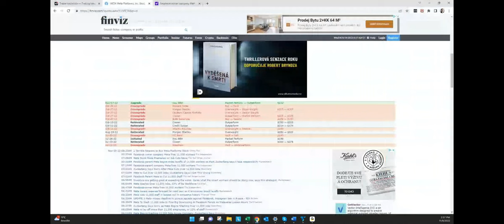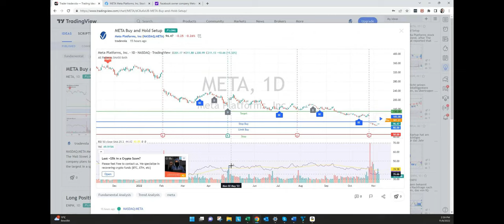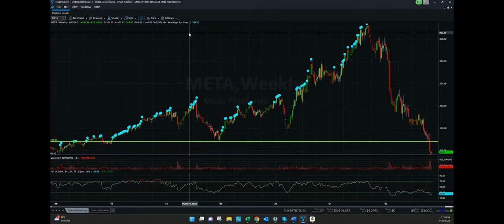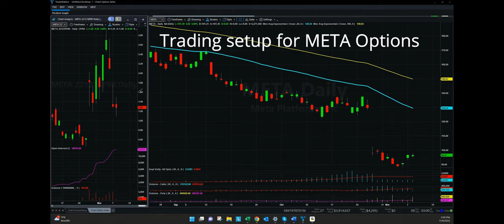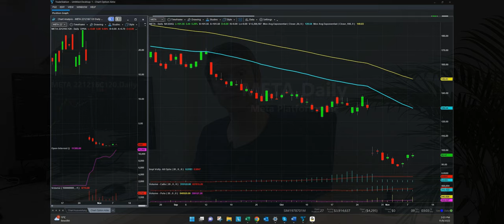Our $META buy and hold setup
Meta Platforms stock stoped the downtrend, after The Wall Street Journal reported that Facebook's parent company plans to begin large-scale layoffs.
The layoffs could be the largest in a spate of tech job cuts following the industry’s rapid growth during the pandemic, with Twitter , Stripe and Lyft among the companies also reducing headcount. On a long term view this can be an interesting price for an investment.